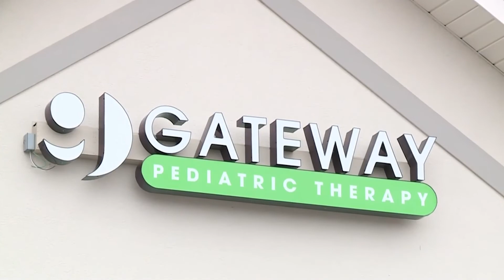Preventing school violence; National Center for School Safety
The National Center for School Safety is an organization that focuses on improving school safety and preventing school violence.

The center was asked by the Oakland County Prosecutor’s Office following the shooting on November 30 to meet with victims’ families.

The organization says they listened to these families and tried to work through what ideas they had for the oxford community schools district.

Money is provided to schools, municipalities and policing agencies through a STOP grant.

Plus, Suicide-prevention film sparks mental health summit, and Experts advocate for more autism acceptance

00:00 Preventing school violence; National Center for School Safety
01:43 Suicide-prevention film sparks mental health summit
03:11 Experts advocate for more autism acceptance